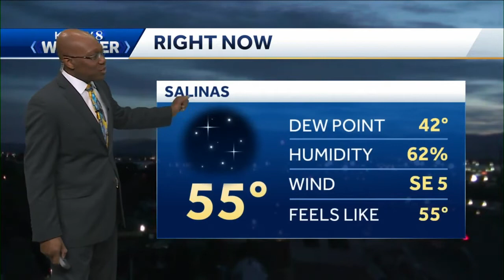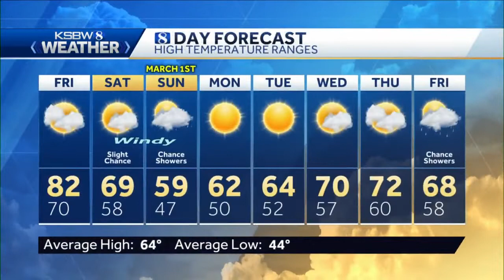Mild to Warm, Today – Winter Returns Sunday